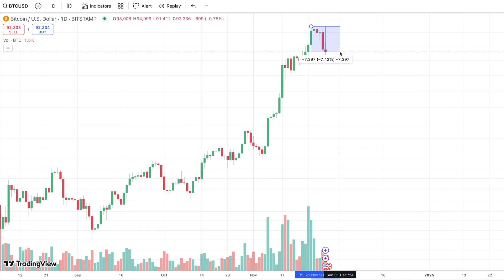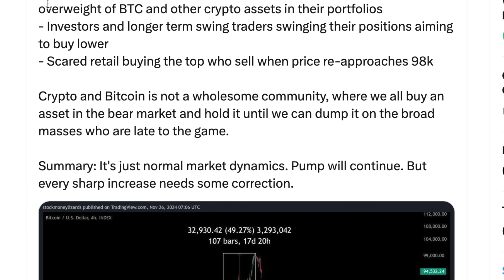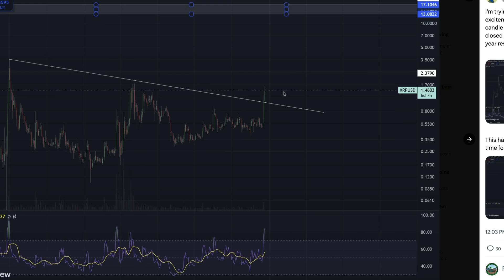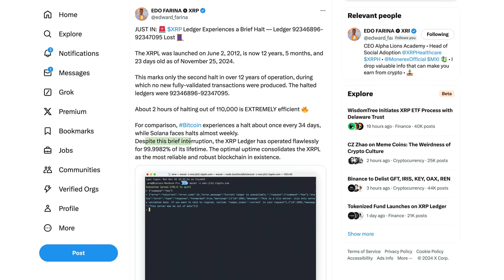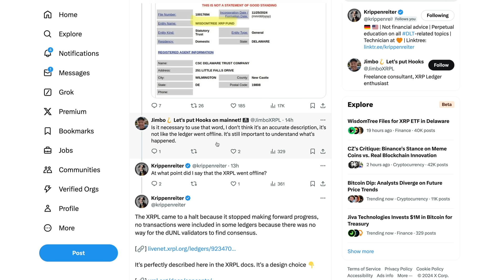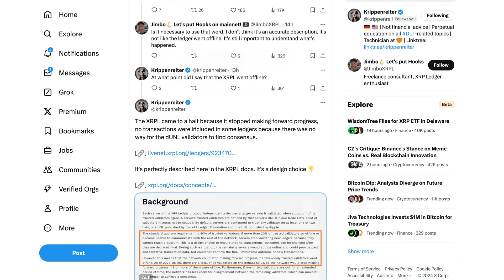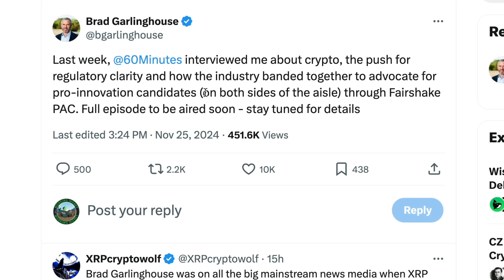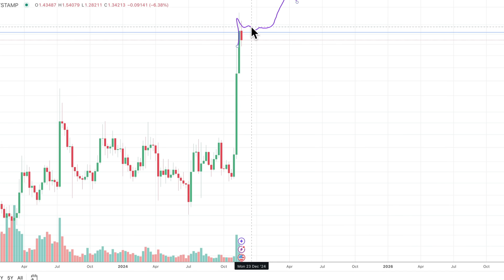Ripple XRP: Former Ripple Employee Thinks Some Big Is Brewing, Was XRPL Halt Due To Testing?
XRP • rByfVCCvLDaScip6kztPFYCZ9oztPKqP3b
BTC • bc1q8zamhnwczhd3ywe3yztpsgrw0csqvpsnfvexwg
VET • 0x882f4a16beEDA3bbCF14B93783495f9af893b751
ALGO • RFFUJTCHYB7DHM2VLG5DJDXLP5CKLH4D5XMO4TBNYKMAOL5OVHPSC7QTW4
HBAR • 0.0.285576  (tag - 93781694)